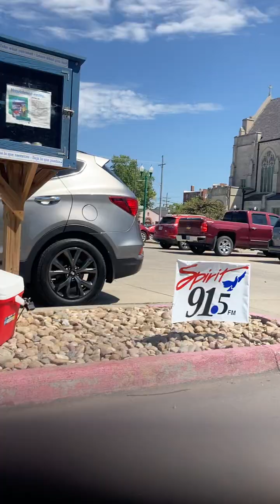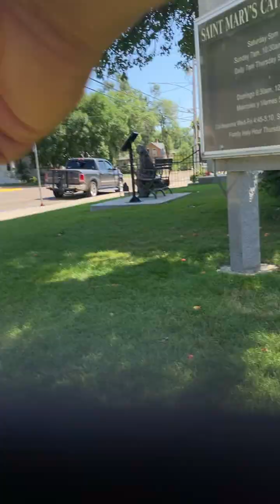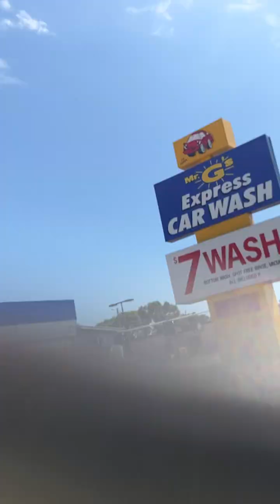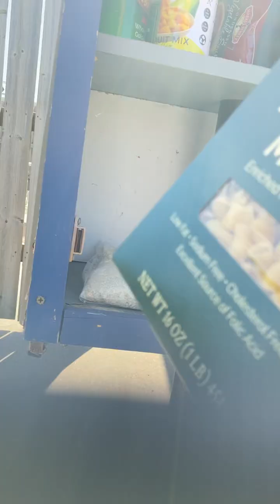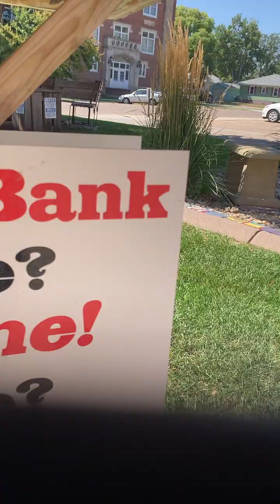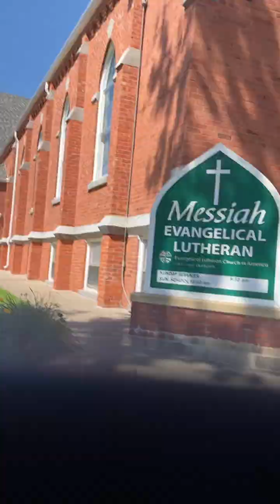A nice HIKE to clear the MIND and get some SUN.